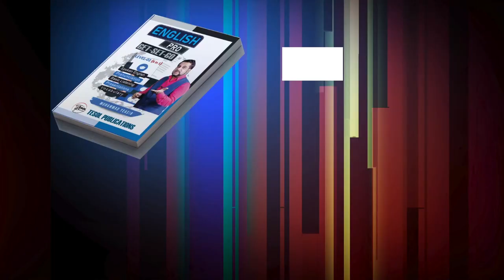EASY ENGLISH LISTENING | PART-2 | LESSON-3 | TESOL BANGLADESH